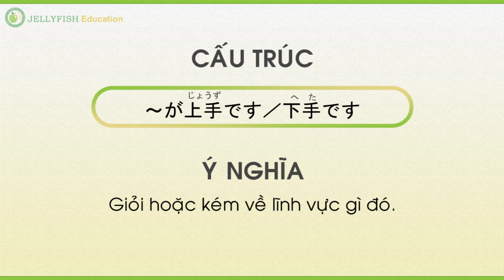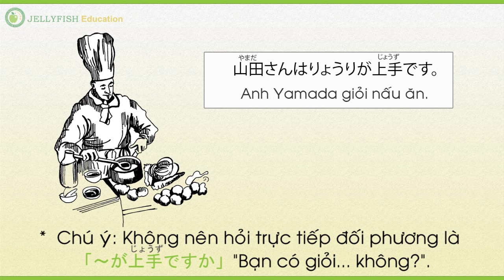Học Tiếng Nhật Online | Full 50 Bài | Bài 9 - 2/6 | JEVN